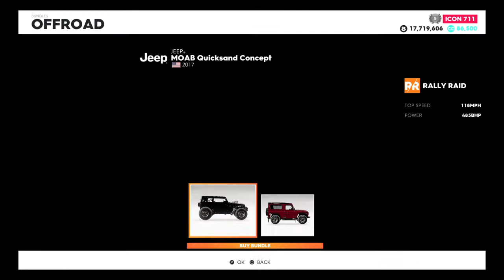The Crew 2 - 2018 Land Rover Defender Works V8 70th Edition (The Hunt DLC)